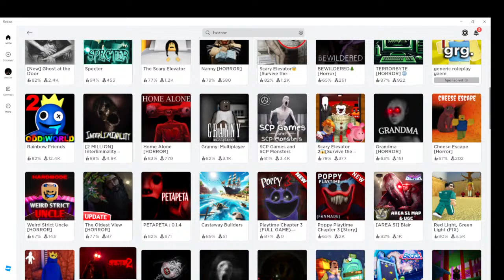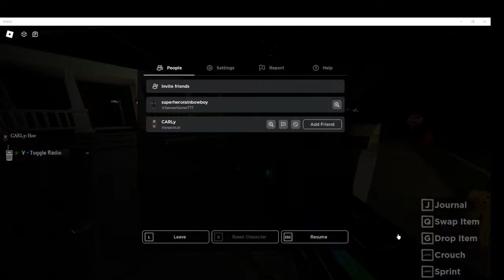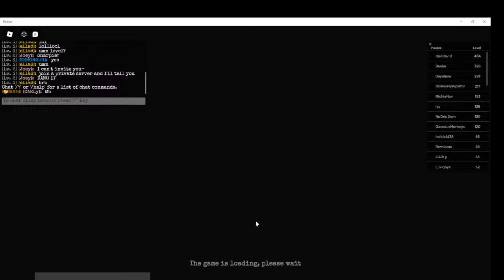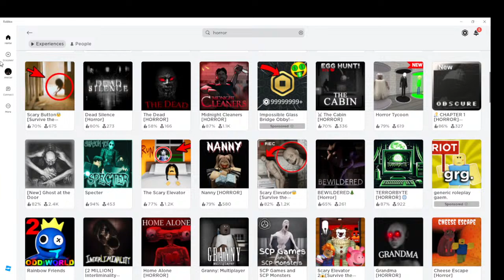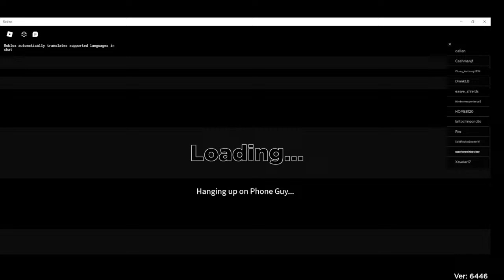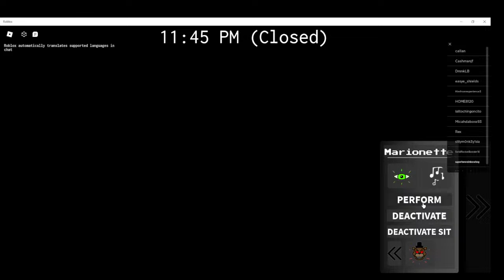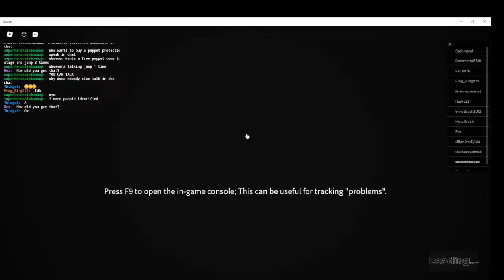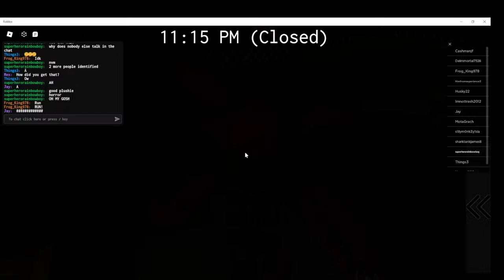playing with sawyergamer777 the Owen might return